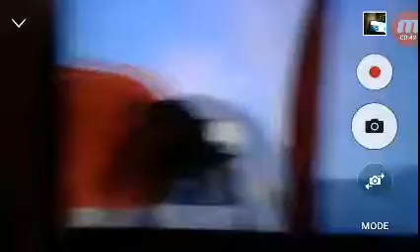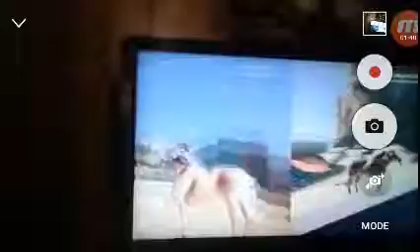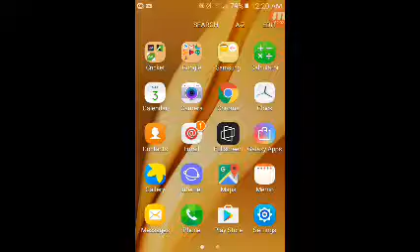Wales falling out of the sky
Me and Kobe are famous